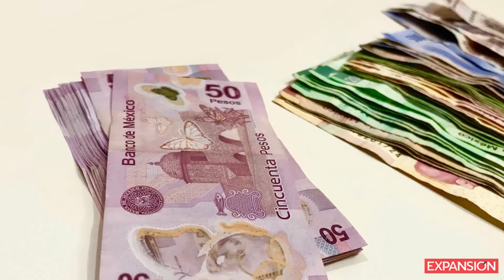¿Cuánto le cuesta una boda sencilla a los mexicanos?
La Condusef estima que para realizar una boda sencilla los mexicanos deben gastar 110 mil pesos aproximadamente.